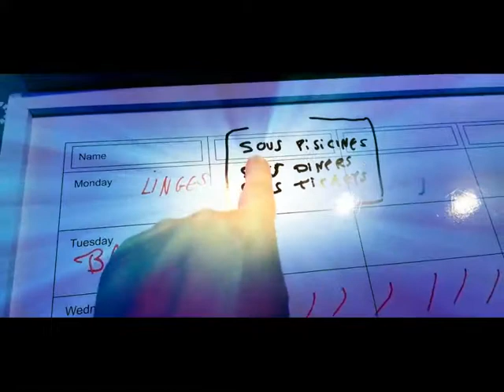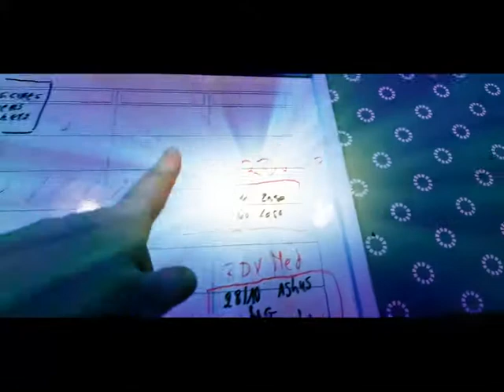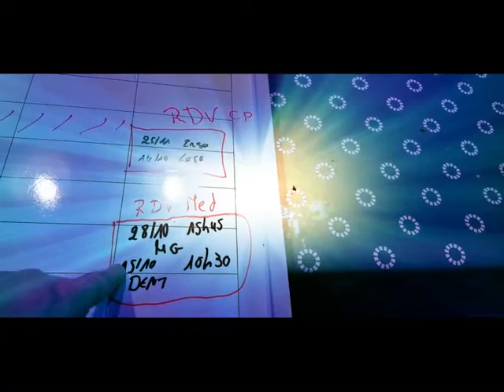organiser son quotidiens... quelques conseils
facebook juive plus
Produits healthy food
pour TT conseils je vous y attend

Lien de mon partenariat avec
 veganforever
Val_ed10
t'offre 10 % sur ta commande
et je touche 10% également
Merci

Lien de mon partenariat avec  Feministe Paris

Lien de l'article sur les bienfaits des jeux vidéo

Ici on partage, on échange, dans la politesse et le respect.

🚶🚶‍♂️🚶‍♀️👩‍🦼Vidéos éducation

Le lien Facebook pro
Le lien insta
Ce trouve dans la à propos de la chaîne